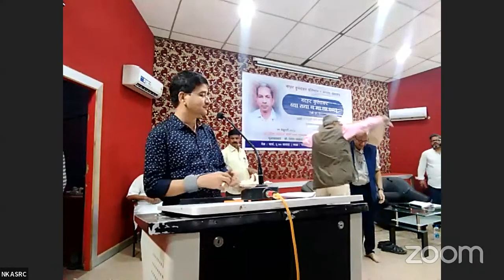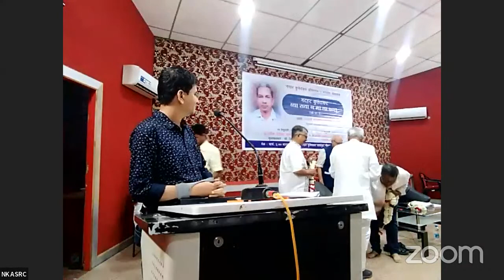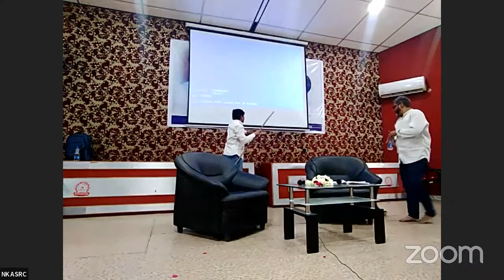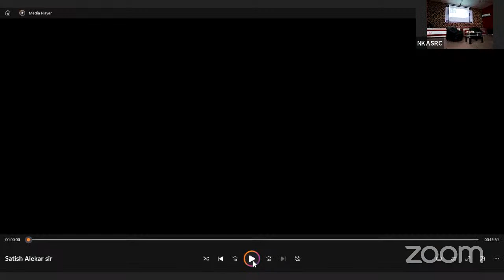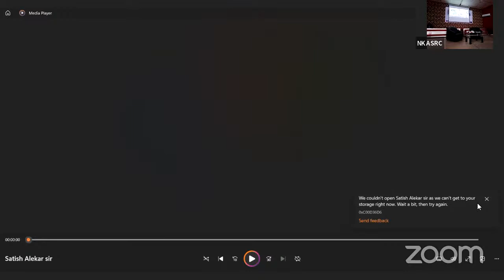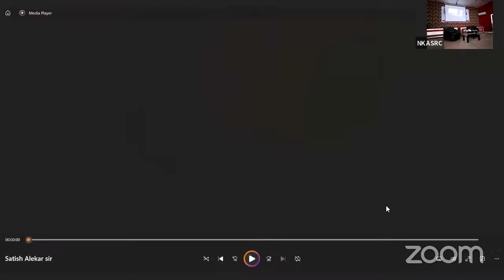नरहर कुरुंदकर व्याख्यानमाला २०२३ व्याख्यान दुसरे दिनांक ११ फेब्रु २०२३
पद्मश्री प्रा. सतीश आळेकर यांची प्रकट मुलाखत
मुलाखतकार : श्री. विनोद लव्हेकर
वेळ. सायंकाळी ६ वाजता